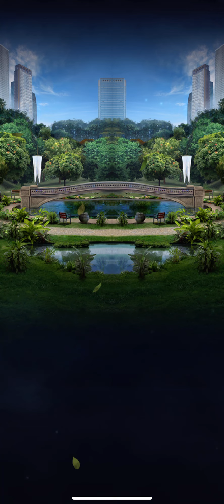Completing Rare Campfire Strike in Jurassic World Alive!